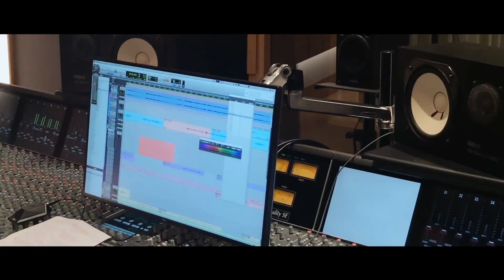OACA Girls(Jenny Zeng & Lingzi Liu) - Nuh Toys(BTS Video) 曾可妮 刘令姿